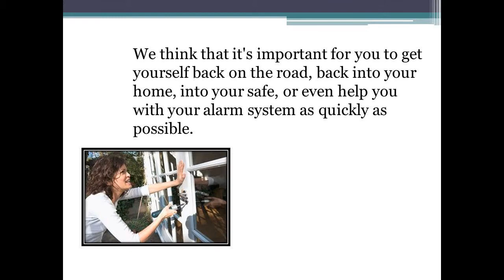24 Hr locksmith Gold Coast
24 Hr locksmith Gold Coast

We Can Get You 24 Hr. Locksmith Services

If you're having trouble with getting into something, or you simply need another service we provide, we can help you out. Here you're going to learn what we're able to help you with. Take some time to go over this so you can get a better idea of what we're about.

When you need help with getting into something you're locked out of, you need help right then in there in some cases. That's why we're proud to offer 24 hour locksmith services that can be made available to you wherever you are and whenever you are there. It's important to some that they get back into their vehicle or anything else they're locked out of right away because they don't have time to wait around. Give us a call any time and our mobile service will be able to get out there to help you out at any time.

We can get you some keys cut at our retail location if you're trying to get help with having custom keys made for anything. We're really good at figuring out how the lock works and what the key needs to look like so that it will unlock it. With our trained professionals, we can help you in any situation where you need to get back into something that has a lock on it. Just make sure that you call us before anyone else because we're sure that we can get you what you need the first time you try.

We think that it's important for you to get yourself back on the road, back into your home, into your safe, or even help you with your alarm system as quickly as possible. If you're tired of working with places where you have to wait around for services, we're happy to say that we're able to help at all times of the day, week, month, and year. We always have someone here to take your call, and will do our best to see you right away.

Once you realize we're able to help you get 24 hour locksmith services, you can start to use us any time you need some assistance. Just give us a try and we're sure that we'll make you happy with what we can provide to you.

24 Hr locksmith Gold Coast

More information about MLGC can be found at the following links;

24 Hr locksmith Gold Coast